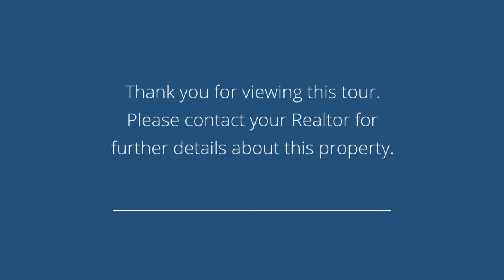210 Beech Court Norwood, NJ 07648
Presented by: Hae Sook Kim